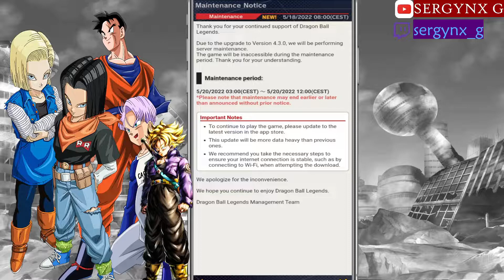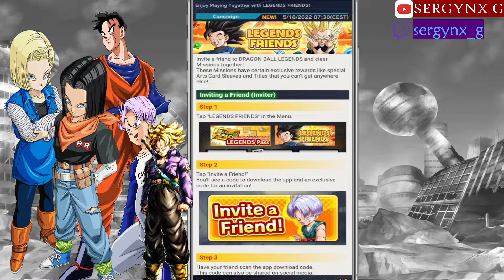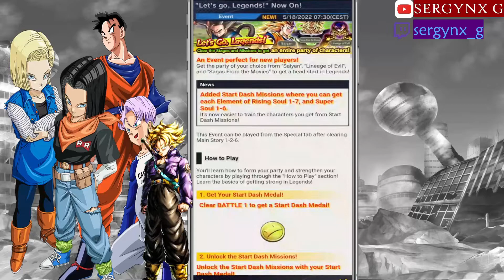dragon ball legends vegeta blue zenkai. legends limited asegurado y mucho más. faltan 10 días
pues eso chicos ya estamos casi en el aniversario y hoy tenemos novedades en el juego aparte del nuevo zenkai de vegeta blue primer aniversario, muchas actualizaciones como las misiones star dash, nuevas aventuras y un regalito muy especial.

y recordaros que el próximo día 28 a las 4 a.m. hora española transmitiré en vivo en Twitch el reveals and stuff del cuarto aniversario.
os dejo los links abajo.